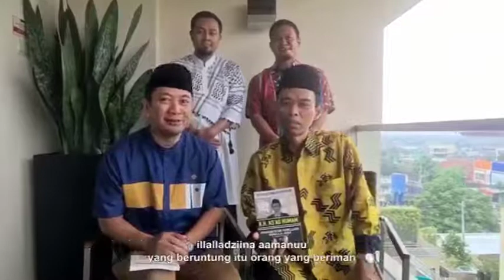Ustadz Abdul Somad Kunjungi Keluarga Penulis Buku Iqro'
masyaAllah

jangan lupa juga follow instagram saya yaitu Gangsar Alex Daroni

Terimakasih